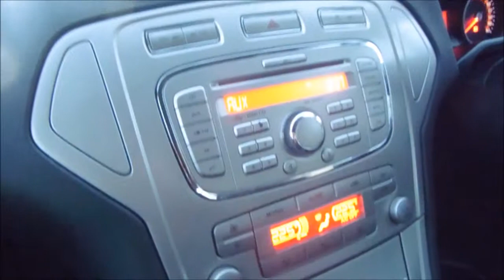Wizard Of Oz (Day 132)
The show was amazing well done everyone
Stay Fabulous Mwazies